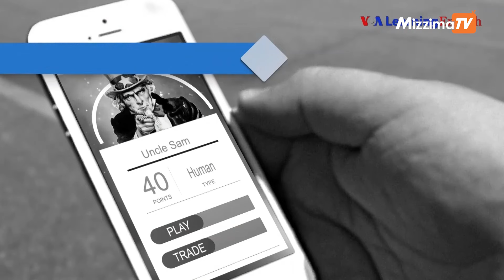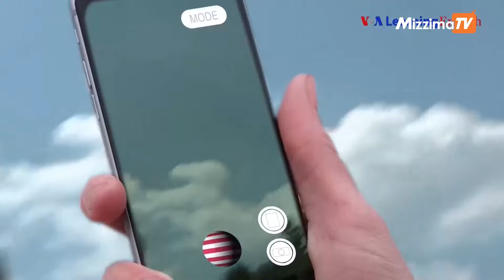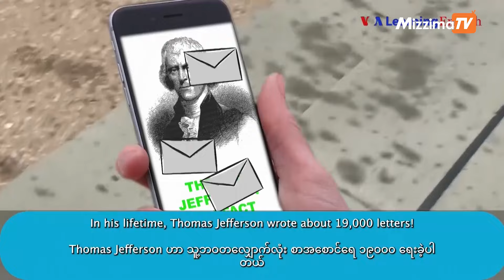အင်္ဂလိပ်စာ သင်ခန်းစာ I VOA On Mizzima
VOA အင်္ဂလိပ်စာသင်ခန်းစာ အစီအစဉ်မှာ အမေရိကန်အင်္ဂလိပ်စာ အသုံးအနှုန်းတွေကို လေ့လာ၊ လေ့ကျင့်နိုင်ပါတယ်။ မမြသဇင်အောင် ကူညီတင်ဆက်ပေးထားပါတယ်။